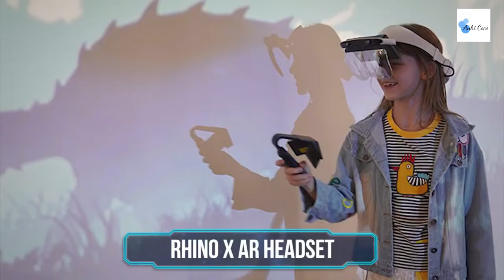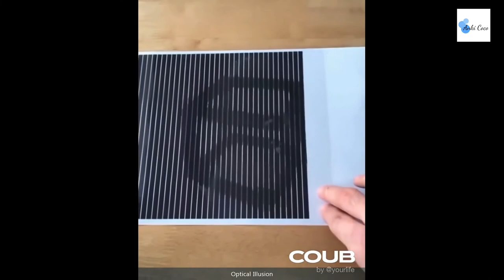RHINO X AR HEADSET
1. HP Windows Mixed Reality Headset Developer Edition VR1000-010 (Z5N70AA)
2. meinno Cheerble Cat Ball